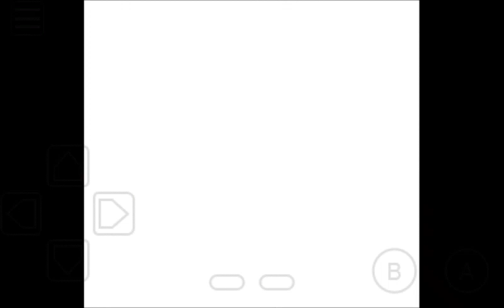Survival Kids 2 Get The Diamond Without Link Cable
Recorded on My OldBoy! 1.5.1 Android Version using AZ Screen Recorder Apps.